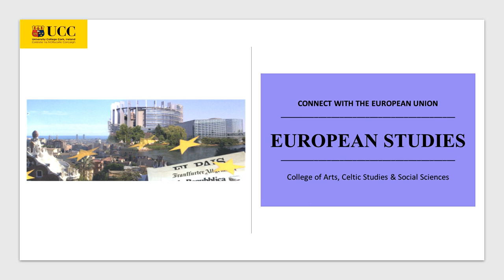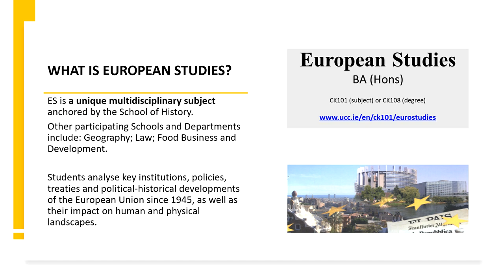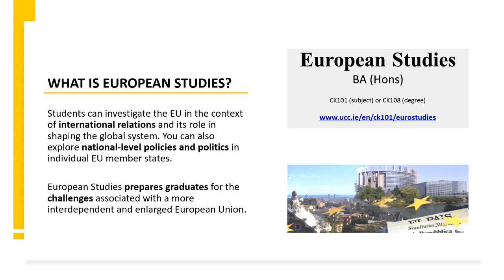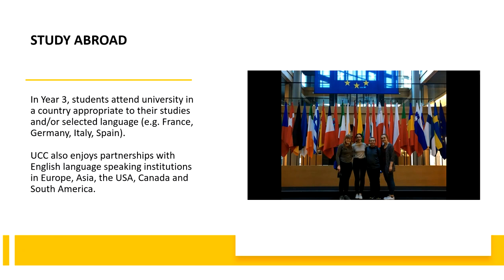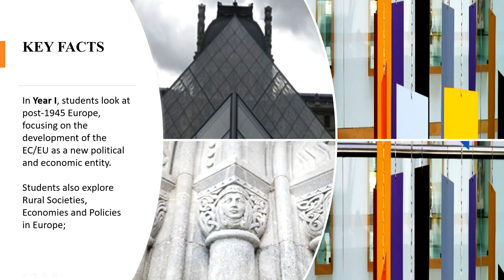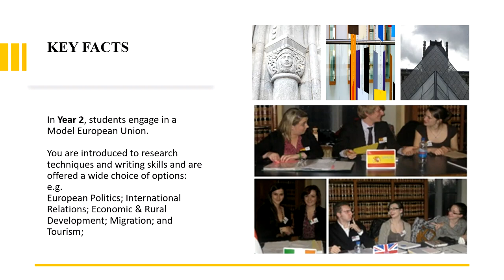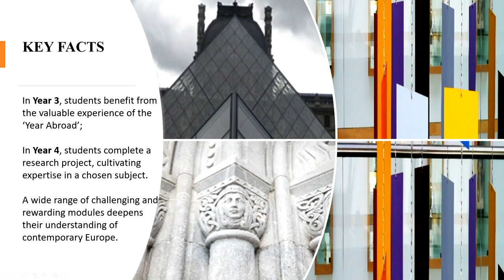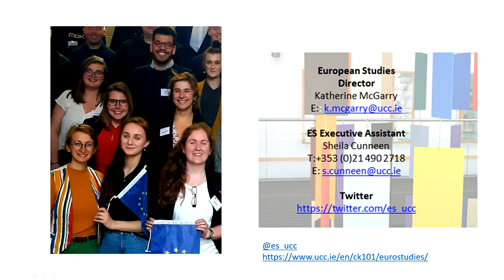Welcome to European Studies